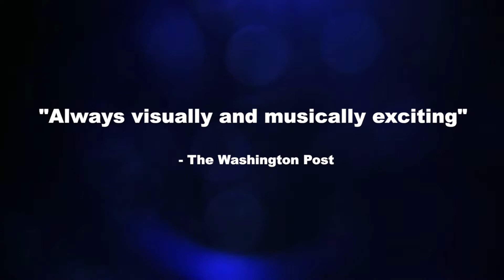Step Afrika Promotional Video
FIVE DAYS WITH STEP AFRIKA! is made up of five videos that can be watched any time between November 30 and December 13, 2020.